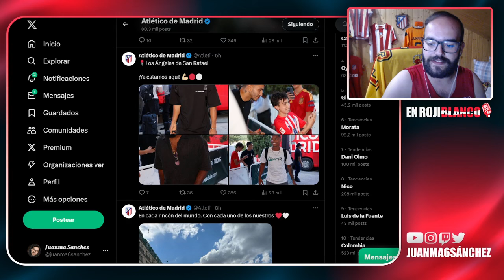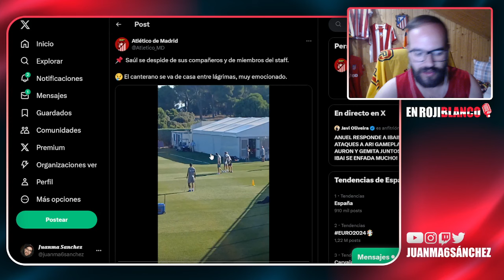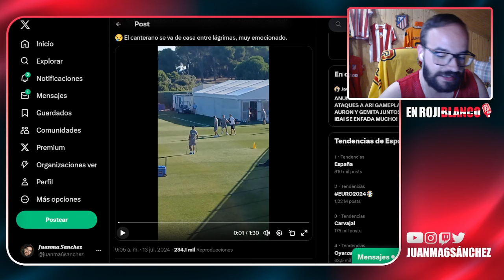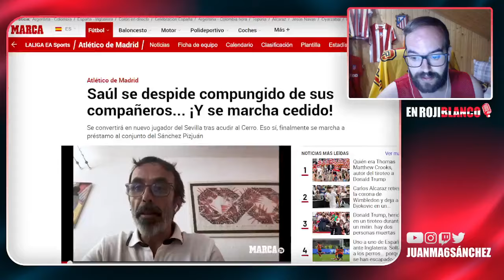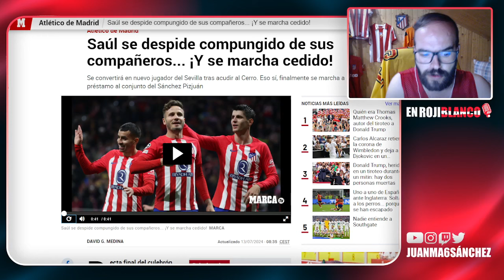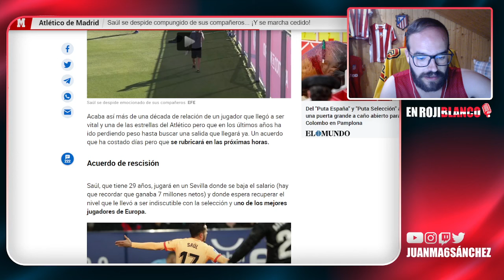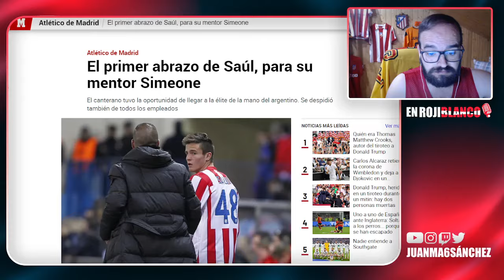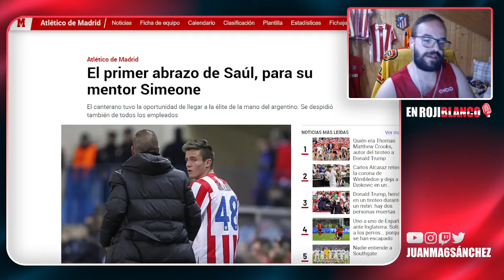SAÚL SE DESPIDE Y SE VA CEDIDO A UN SEVILLA QUE LE ESPERA HOY